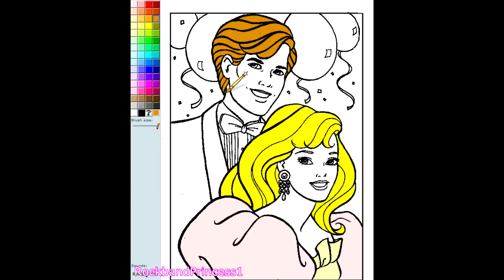Barbie Coloring Sheets